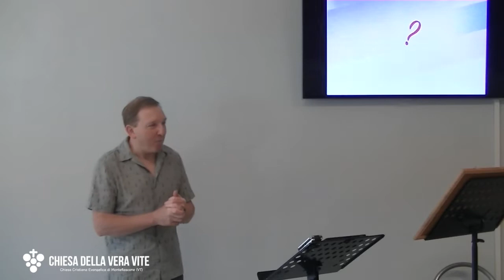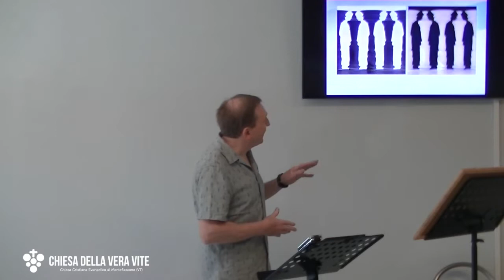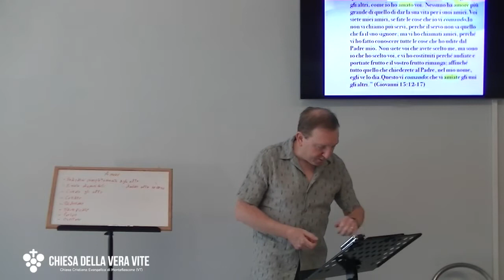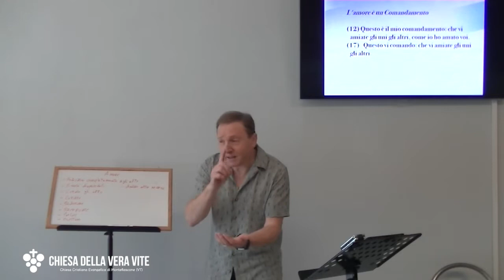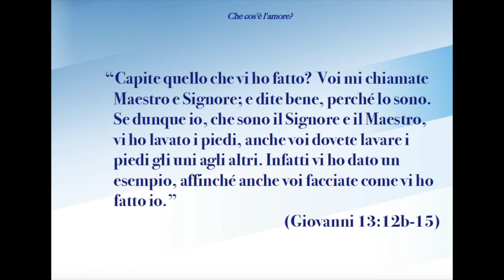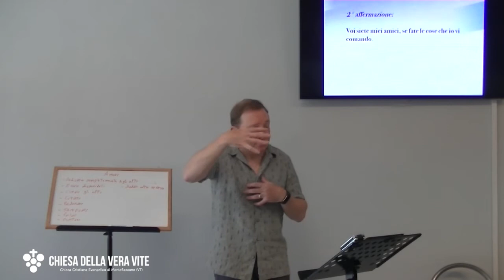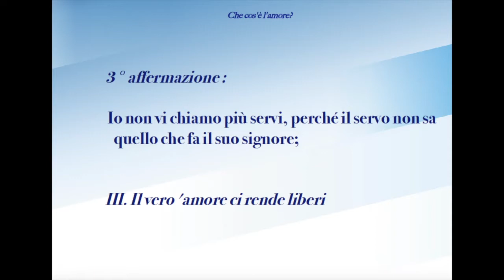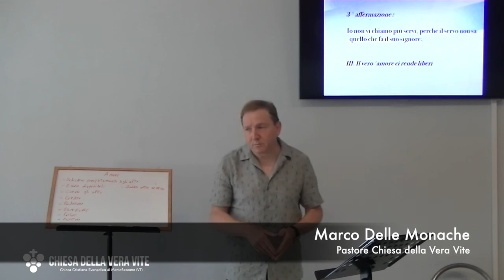Cos'è "amore" secondo Cristo? - 1° Parte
Quali sono le cose realmente importanti quando parti per un viaggio? Oppure, cosa ti colpisce di più in ciò che vedi e senti? Gesù ha le idee molto chiare circa cosa devi portare con te e cosa ti deve colpire come credente.

Brani utilizzati:

"Questo è il mio comandamento: che vi amiate gli uni gli altri, come io ho amato voi.    Nessuno ha amore più grande di quello di dar la sua vita per i suoi amici.    Voi siete miei amici, se fate le cose che io vi comando.   Io non vi chiamo più servi, perché il servo non sa quello che fa il suo signore; ma vi ho chiamati amici, perché vi ho fatto conoscere tutte le cose che ho udite dal Padre mio.    Non siete voi che avete scelto me, ma sono io che ho scelto voi, e vi ho costituiti perché andiate e portiate frutto e il vostro frutto rimanga; affinché tutto quello che chiederete al Padre, nel mio nome, egli ve lo dia.   Questo vi comando: che vi amiate gli uni gli altri.” (Giovanni 15:12-17)

“Capite quello che vi ho fatto?  Voi mi chiamate Maestro e Signore; e dite bene, perché lo sono. Se dunque io, che sono il Signore e il Maestro, vi ho lavato i piedi, anche voi dovete lavare i piedi gli uni agli altri. Infatti vi ho dato un esempio, affinché anche voi facciate come vi ho fatto io.” (Giovanni 13:12b-15)